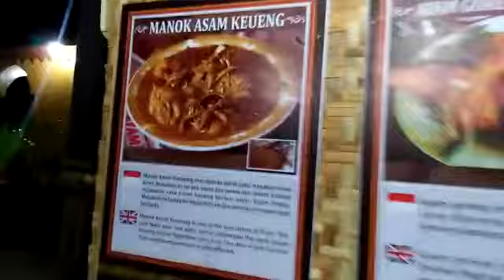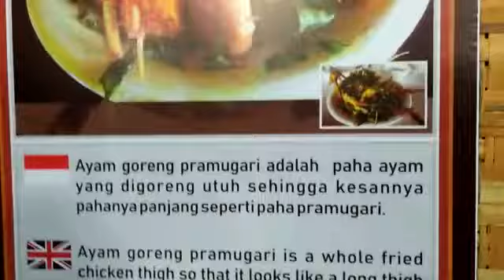Kuliner Aceh Besar 2019